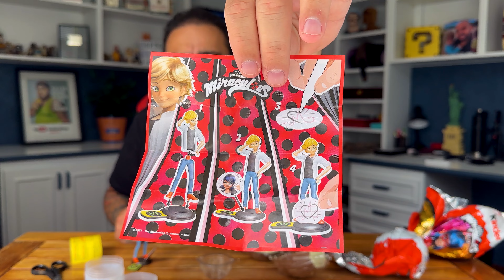O KINDER OVO DE PÁSCOA MAIS BARATO VALE A PENA? | OVOS DE PÁSCOA 2023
Hoje vou provar para vocês o Kinder Ovo de Páscoa mais barato vendido nos supermercados, será que ele vale a pena? Será que a quantidade de ovo e a surpresa são atrativas para nossos filhos? Assista ao vídeo e comente sua opinião ao final! :D